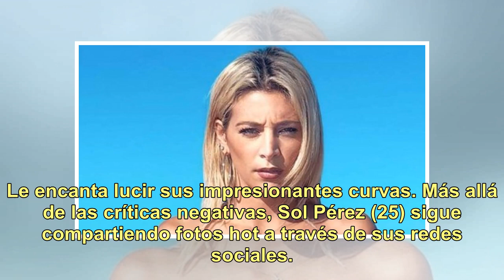La original bikini que lució Sol Pérez en la playa marplatense, ¡con pompones colgando!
Le encanta lucir sus impresionantes curvas. Mucho más ahora, que está en Mar del Plata trabajando y disfrutando como nunca de la playa. La estación del año preferida de la modelo es el ver...